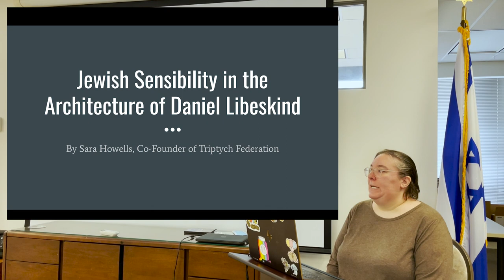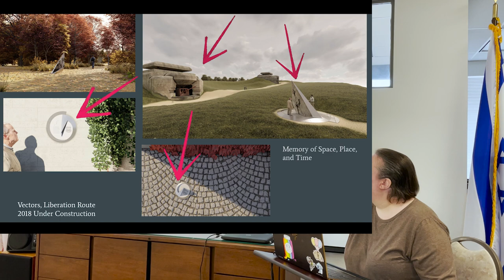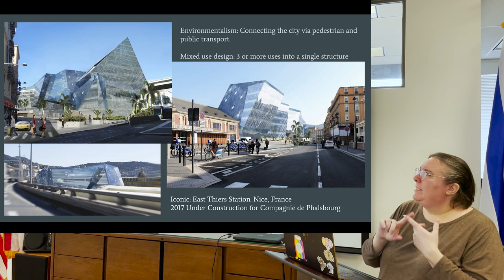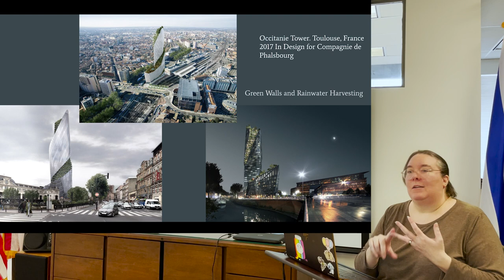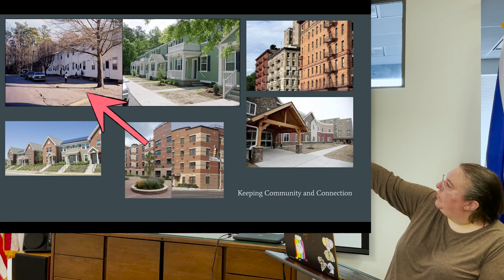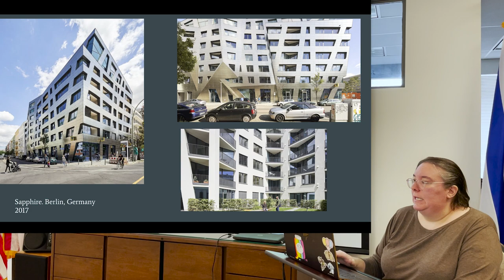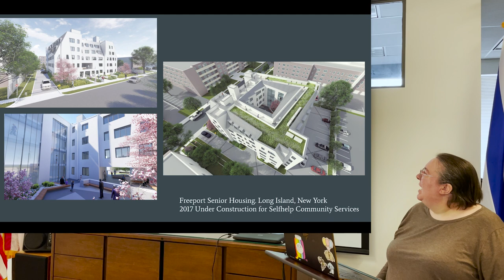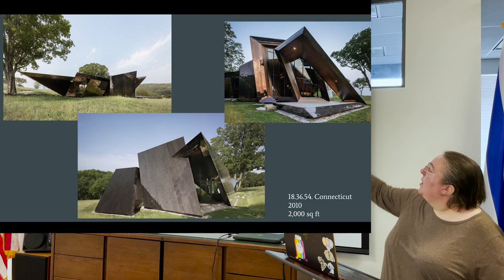Jewish Sensibility in the Architecture of Daniel Libeskind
What does Jewish architecture look like? For Polish born architect, Daniel Libeskind, the answer is yiddishkeit. While the previous lecture examined his Jewish memoria and museums, this discussion will cover his more recent work in which he takes inspiration from his childhood living on the kibbutz. These include buildings focused on green architecture, elder care and public housing designs, and temporary memorials.

Presented by Sara Howells -Co-Founder of Triptych Federation & Art Historian
Edited by Laura Scott Steiger -Co-Founder of Triptych Federation & Fine Artist

Referenced Video from YouTube courtesy of…
-The Museum of Jewish Heritage -”Renowned Architect Daniel Libeskind on His Jewish Roots and Architectural Vision”

French Fuse - Rain Fuse